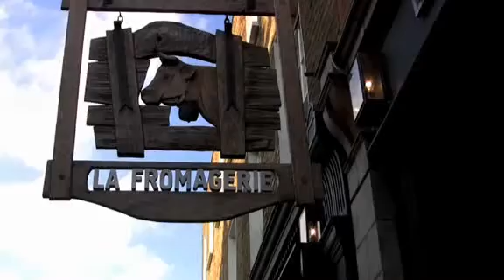Spices of Life: Best Cheese Shop Ever (Part I)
La Fromagerie in London is a food lover’s paradise, with an extraordinary selection of Europe’s finest artisanal cheeses and other delectable treats: selected wines, oils, and jams and freshly baked breads, cakes, and other pastries.